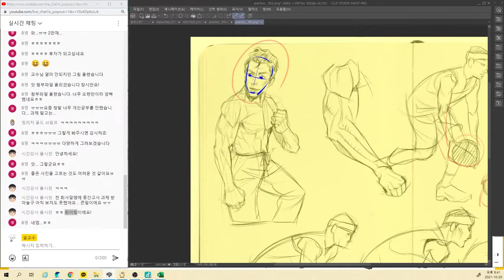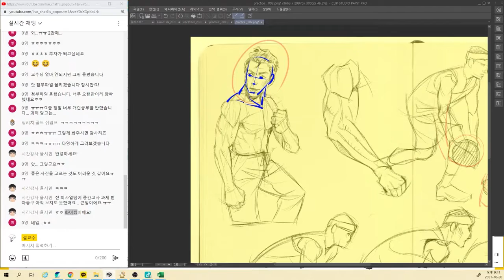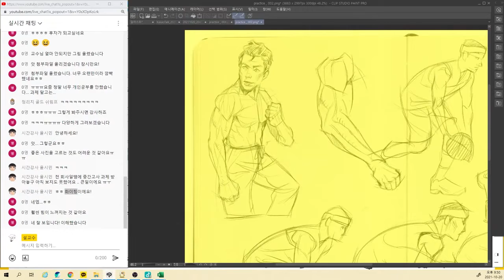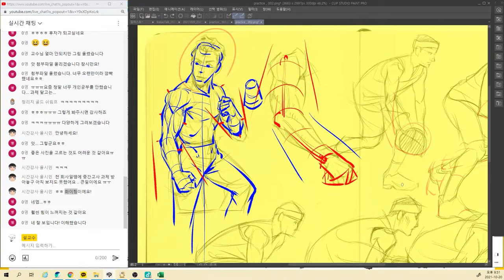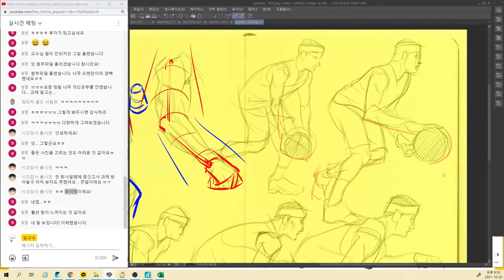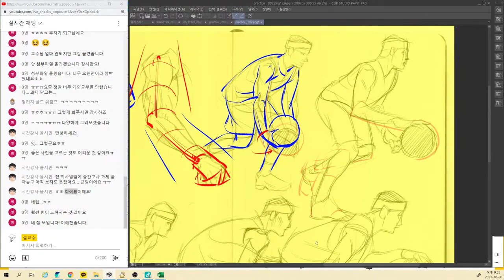[10.20-3] 각 부위를 직선상에 그려놓으면 힘이 / 근육을 너무 살리면 길이가ㅣ포스드로잉ㅣ크로키ㅣ연기연출ㅣ비율ㅣ원근ㅣ근육ㅣ힘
◾ 00:00:00  포스드로잉은 힘을 주었을 때 드러나는 포인트들을 살려서 힘을 그려야
◾ 00:07:20  비율과 원근을 생각하지 않고 근육을 너무 살리면 길이가 짧아져
◾ 00:09:44  인체의 각 부위를 직선상에 그려놓으면 힘이 빠져 운동감이 약해져